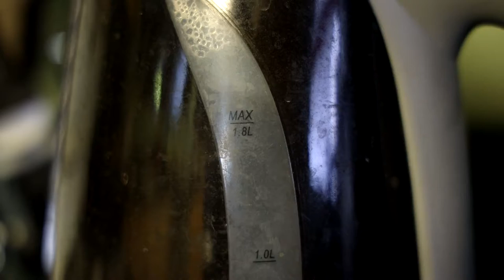Swiss Army Man Movie Review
I forgot I had made this review ... judging on what I'm wearing and what I'm drinking ... I can see why.